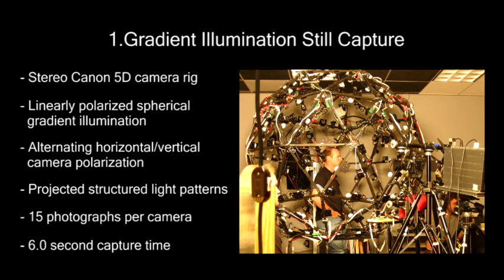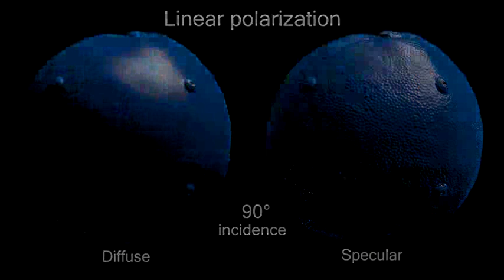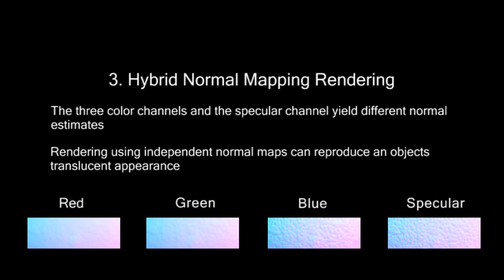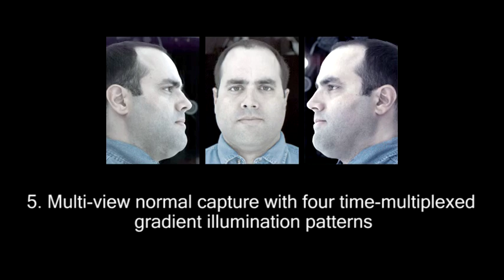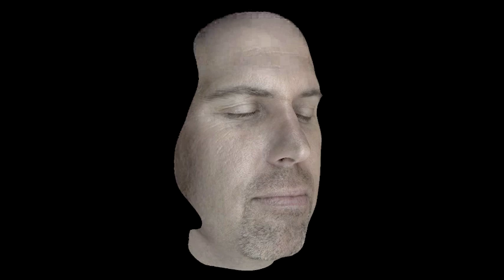Rapid Acquisition of Specular and Diffuse Normal Maps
We present a system for recording a live dynamic facial performance, capturing highly detailed geometry and spatially varying diffuse and specular reflectance information for each frame of the performance. The result is a reproduction of the performance that can be rendered from novel viewpoints and novel lighting conditions, achieving photorealistic integration into any virtual environment. Dynamic performances are captured directly, without the need for any template geometry or static geometry scans, and processing is completely automatic, requiring no human input or guidance. Our key contributions are a heuristic for estimating facial reflectance information from gradient illumination photographs, and a geometry optimization framework that maximizes a principled likelihood function combining multi-view stereo correspondence and photometric stereo, using multi-resolution belief propagation. The output of our system is a sequence of geometries and reflectance maps, suitable for rendering in off-the-shelf software. We show results from our system rendered under novel viewpoints and lighting conditions, and validate our results by demonstrating a close match to ground truth photographs.